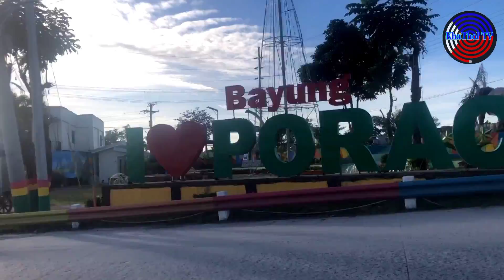Pasyal sa Floridablanca ~ Tara Byahe!! Tree Planting ~ Kain ng Mami ll KhaThol TV